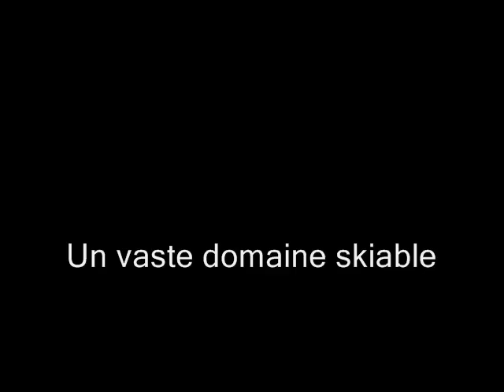Mont Dore Sancy ski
Mont Dore Sancy ski -- le Mont Dore (63) est un charmant village, et une station de ski réputée du Puy de Dôme, sur le massif de Sancy  Puy de Sancy  (1886 m) .  Des paysages somptueux, un vaste domaine skiable. Le village du Mont Dore se situe à 1000 m d'altitude environ et le domaine skiable évolue entre 1000 m et 1800 m .  La station est accueillante et dynamique. Un cadre idéal pour de belles vacances à la montagne et profiter du ski.